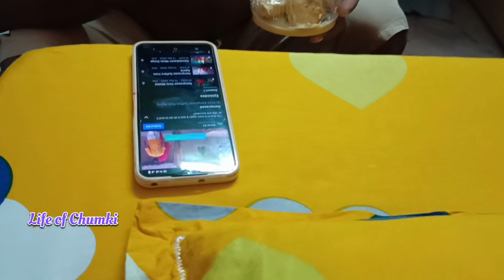এক প্রতিবন্ধী নারীর সংসারের সবার সঙ্গে কাটানো সুন্দর মুহূর্ত